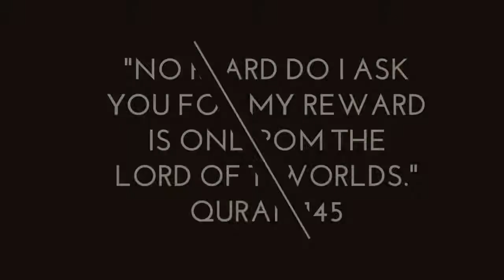The decision of ALLAH - Sheikh Abdelhamid Kishk (RA)